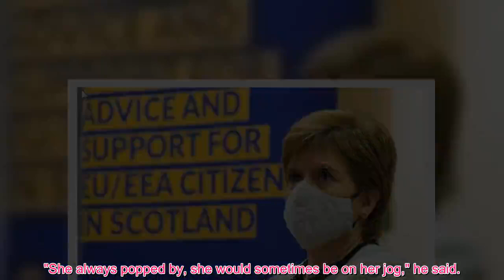Prince H@rry used to love 'terrorising' garden staff at Kensington Palace as a toddler